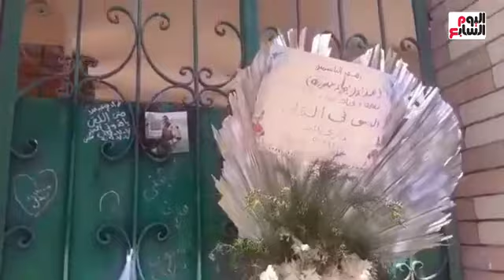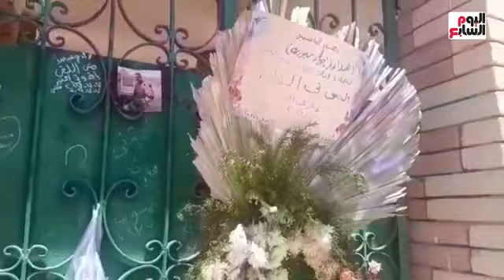منسي بقى أسمه الأسطورة💪🌹🌹..أمام قبر الشهيد في الذكرى الرابعة لملحمة كمين البرث